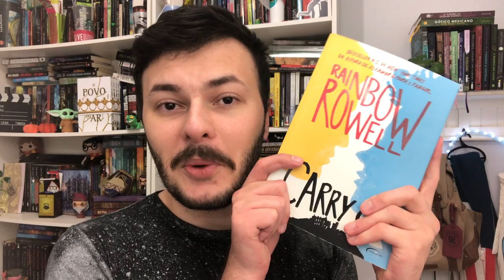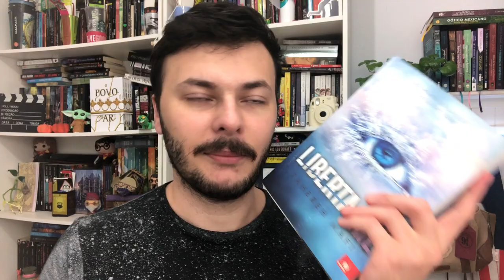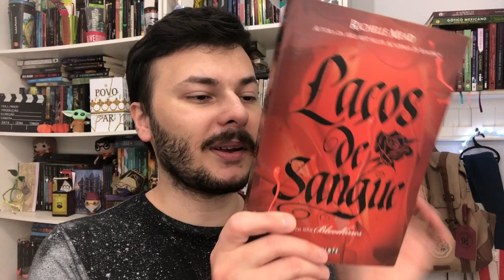EXAGEREI NA MINHA TBR DE AGOSTO (saiba o que vou ler) | Luckyficious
Olá, pessoal! Neste vídeo eu mostro para vocês os livros que pretendo ler no mês de agosto. Exagerei na TBR e tem bastante livros nesta lista. Tem bastante fantasia, romance e até distopia. Espero que gostem do vídeo!
- Liberta-Me (Estilhaça-Me #2)
- Jane Eyre
- Sempre em Frente (Carry On #1)
- Laços de Sangue (Bloodlines #1)
- O Ceifador (O Ceifador #1)
- O Senhor das Sombras (Os Artifícios das Trevas #1)
- Profundezas (Sereia #3)